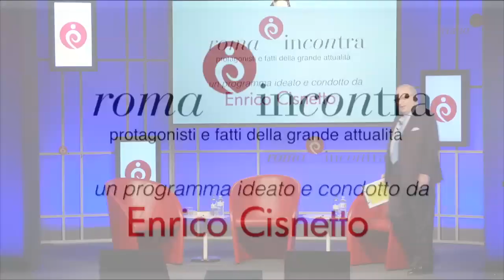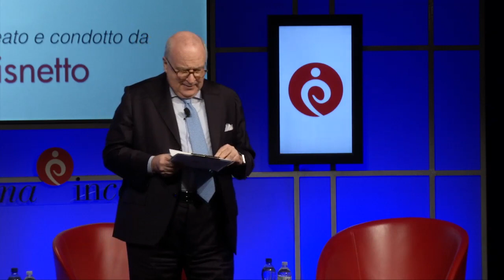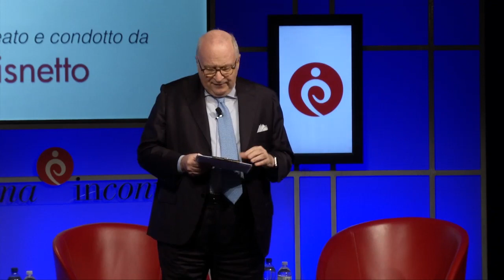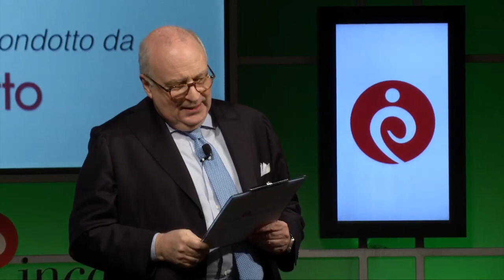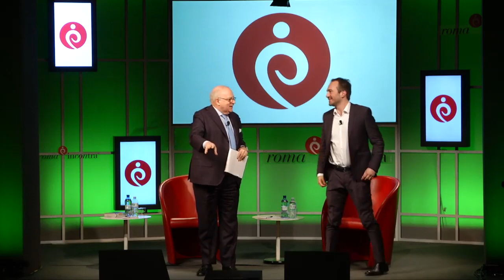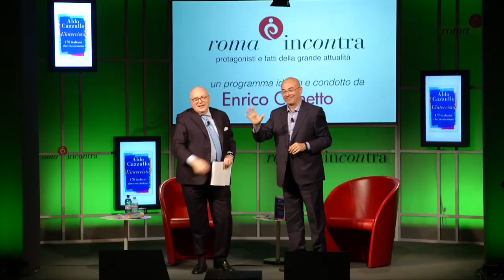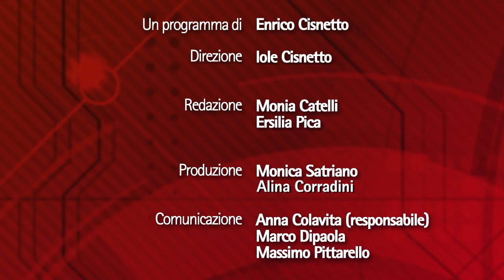Roma InConTra - 7ª stagione - 7ª puntata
Il salotto di Roma InConTra, la Tv dal vivo di Enrico Cisnetto.
Versione integrale della VII puntata della VIII stagione. Ospiti:
Stefano Parisi, Fondatore Energie per l’Italia e
Maurizio Sacconi, Presidente Commissione Lavoro e Previdenza sociale Senato
Andrea Incondi, Country Manager Italia di FlixBus
Aldo Cazzullo, Inviato ed editorialista Corriere della Sera,
autore de “L’intervista” (Mondadori)
Emanuele Salce, attore e regista